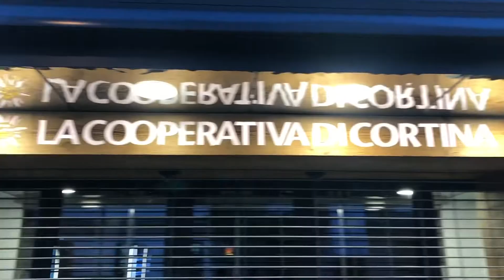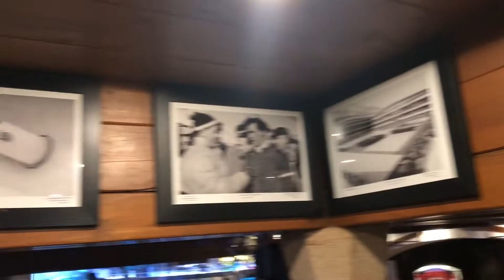La CIUDAD MÁS CARA de ITALIA: CORTINA D’AMPEZZO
Hola que tal estas! Soy Ally

Viajes
Cortometrajes
Baile
Tutoriales
Reacciones
Consejos

Me gusta hacer de todo